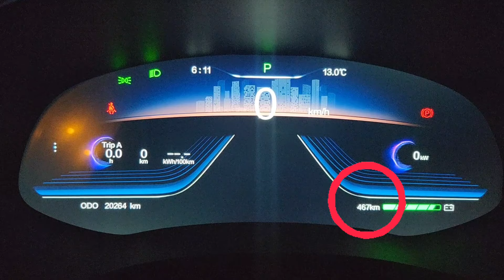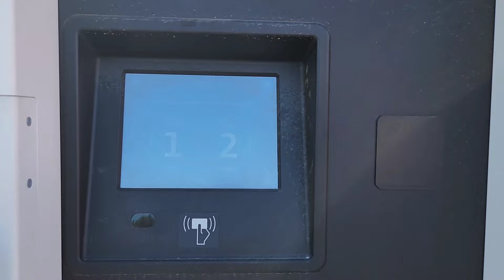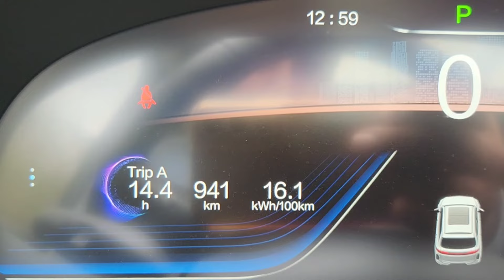Elektrikli Araba İle İstanbul Fatsa 850 Km Uzun Yol Vlog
Elektrikli otomobillerle uzun yol yapılabilir mi? Yollarda yeterli miktarda şarj istasyonu var mı? Uzun yolda elektrikli arabalar yolda kalır mı? Elektrikli arabalar batarya problemi yaşar mı? Şarj problemi yaşar mı? gibi soruları bir kenara bıraktım. İstanbul Ordu arası yaklaşık 850 900 kilometrelik uzun yolculuğa çıktım. Hatta Ramazan Bayramı'nda bunu gerçekleştirdim. Yollar ana baba günü gibiydi ve planlamamı çok iyi yaptım. Mobil uygulamalar üzerinden gerekli durakları belirledim ve yolculuğumu gerçekleştirdim. Hiçbir problemde yaşamadım. Bu videoda bu yolculuk hikayemi anlattım.

Bu video bilgilendirme ve haber amaçlı yapılmıştır. Hiçbir şekilde reklam veya ürün tanıtımı amacıyla yapılmamıştır.
- “Bu video da elektrikli otomobillerin ve şarj istasyonlarını ve elektrikli otomobil teknolojisinin tamamlayıcı unsurlarının marka isimleri ve görsellerine ilişkin reklamlarına yer verilmiştir.”
Kanalımda, elektrikli otomobiller ve özellikleri hakkında bilgilere yer veriyorum. Özellikle, "Elektrikli araba nedir?", "Elektrikli araç nasıl çalışır?", "Elektrikli araçlar hakkında bilgi", "Elektrikli arabaların avantajları ve dezavantajları", "Elektrikli araçlara geçiş yapmalı mıyım?", "Elektrikli araba satın almak mantıklı mı?", "Elektrikli araba şarj etme", "Elektrikli araba batarya ömrü", "Şarj süresi ve maliyeti nedir?", "TOGG elektrikli araba", "Türkiye’de elektrikli araç modelleri", "Tesla ve diğer elektrikli araç markaları", "Elektrikli araba yakıt tasarrufu", "Elektrikli araçlar ekonomik mi?", "Elektrikli araba bakım maliyeti", "Elektrikli otomobil incelemesi, batarya performansı, sürüş deneyimi ve çevresel etkiler." "Yeni nesil elektrikli araç teknolojileri" “Elektrikli arabalar nasıl çalışır? Yeni başlayanlar için kapsamlı rehber.", "Elektrikli araçların avantajları, dezavantajları ve geleneksel arabalarla karşılaştırmaları", "Elektrikli araba şarj etme rehberi: Şarj istasyonları, maliyetler ve süreler hakkında bilmeniz gereken her şey.", "Batarya ömrü ve elektrikli araçların uzun vadeli maliyeti", "TOGG ve Türkiye’deki elektrikli araç seçenekleri", "Tesla ve diğer popüler elektrikli araç markaları hakkında bilgi" konularını merak ediyorsanız çok daha fazlasını Youtube kanalımda bulabilirsiniz.

Elektrikli araç sahiplerinin ilk ve tek whatsapp buluşma noktası Tek Çatı Ailesine katılmak için aşağıdaki linkten talepte bulunabilirsiniz.

ELEKTRİKLİ OTOMOBİLLER HAKKINDA DETAYLI BİLGİ

ŞARJ ALTYAPISI
Türkiye’de elektrikli araçların yaygınlaşmasıyla birlikte şarj altyapısı da hızla gelişmektedir. Günümüzde Türkiye genelinde yaklaşık 12,000 şarj istasyonu bulunmakta; bunlardan 8,500’ü AC (daha yavaş şarj) ve 3,500’ü DC (hızlı şarj) istasyonlarından oluşuyor.

BATARYA ÖMÜR
Elektrikli araba batarya ömrü ne kadar? Sorusu en çok sorulan sorulardan birisi. Elektrikli araç bataryalarının ömrü 2000 ile 5000 döngü arasında değişmektedir. Çoğu üretici, 160.000 km veya 8 yıl süreyle batarya garantisi sunar, bu da belirli bir güvence sağlar.
Çevresel Etki ve Karbon Ayak İzi: Elektrikli araçların çevreye katkısı ve karbon ayak izi konuları da özellikle çevre bilincine sahip izleyiciler için önemli. Türkiye’deki enerji kaynakları ve elektrikli araçların çevresel faydaları hakkında bilgi arayışları var. "elektrikli araç çevresel faydaları", "karbon ayak izi", "sürdürülebilirlik elektrikli araç"

ELEKTRİKLİ OTOMOBİL ÇEŞİTLERİ: Tamamen elektrikli otomobiller (BEV), Hibrit otomobiller (HEV), Hafif hibrit otomobiller (MHEV), Plug-in hibrit otomobiller (PHEV), Yakıt hücreli otomobiller (FCEV) elektrikli araçlar olarak sıralayabiliriz.

"electric vehicle review", "battery technology", "sustainable cars", "EV performance" "Elektrofahrzeug Test", "Batterietechnologie", "nachhaltige Autos", "EV Leistung" "essai de voiture électrique", "technologie de batterie", "voitures durables", "performance EV" “In this video, we explore the latest technology in electric vehicles. Here’s a detailed look at performance and innovation.”, "What is an electric vehicle?", "Electric car advantages and disadvantages", "TOGG electric car in Turkey", “Electric cars in Turkey”, “Electric vehicle market in Turkey”, “EV models available in Turkey”, “Popular electric cars in Turkey”, “Electric car charging stations in Turkey”, “EV charging infrastructure Turkey”, “Where to charge electric cars in Turkey”, “Fast charging for EVs in Turkey”, “Electric car incentives in Turkey”, “Tax benefits for electric vehicles in Turkey”, “Electric car subsidies Turkey”, "A comprehensive guide to electric vehicles in Turkey: popular models, charging infrastructure, and incentives", "Learn about TOGG, Turkey’s first domestic electric vehicle, and its impact on the local EV market", "Electric car charging options and infrastructure in Turkey: Everything you need to know", "How much does it cost to own an electric car in Turkey? Taxes, incentives, and more"